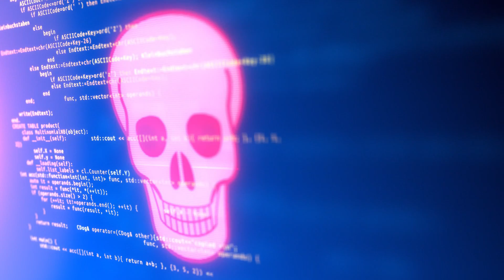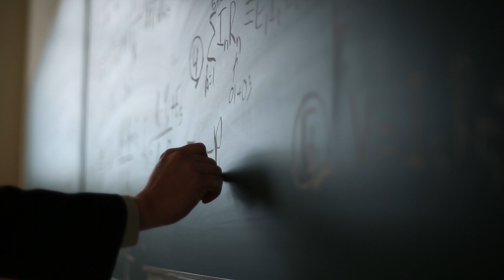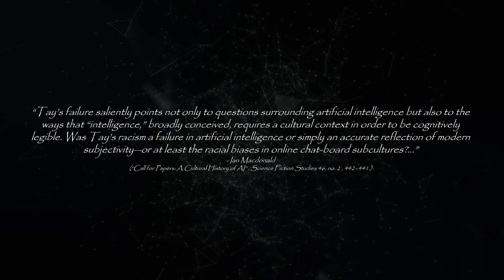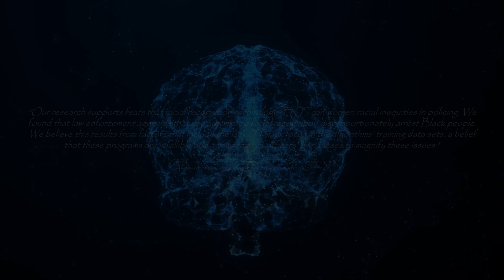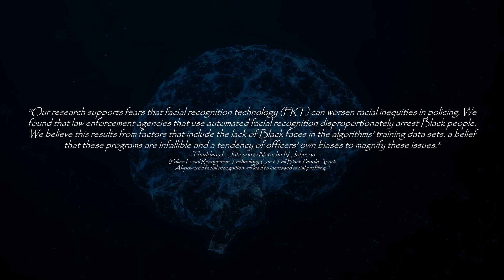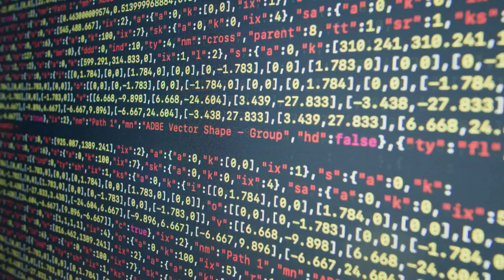Racial Bias In AI? How Do We Respond?